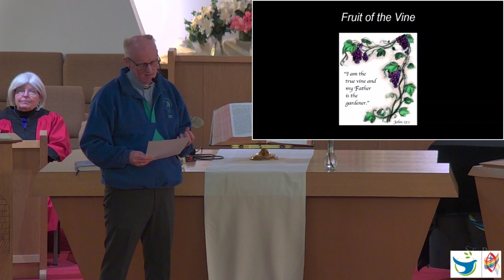Fruit of the Vine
Easter 5B Sermon from @st.paulsunitedgrandeprairie